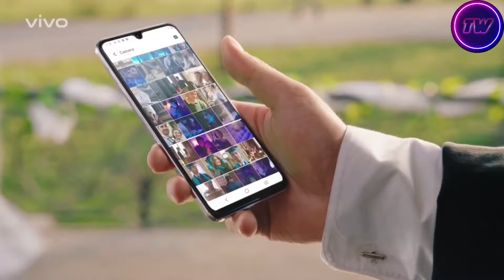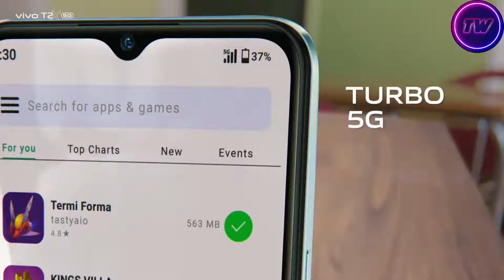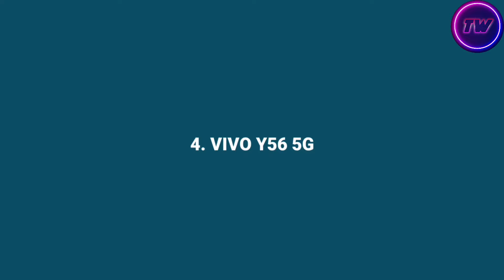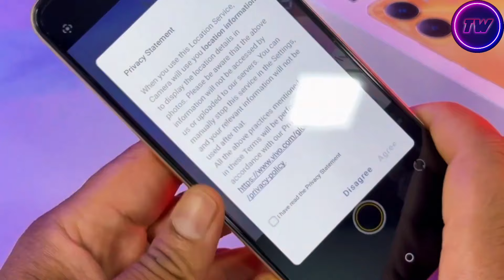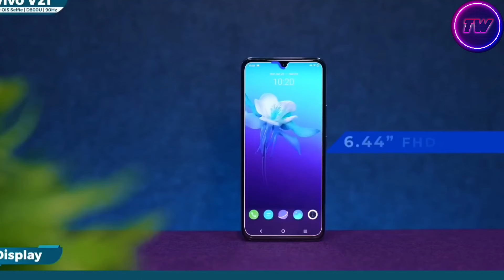12GB | OIS | Top 5 Best VIVO 5G Phone Under 20000 in 2024 | 120H | Best Camera Phone Under 20000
12GB | OIS | Top 5 Best VIVO 5G Phone Under 20000 in 2024 | 120H | Best Camera Phone Under 20000

1) best vivo phone under 20000
2) best vivo phones under 20000
3) vivo phone under 20000
4) best vivo smartphone under 20000
5) vivo phones under 20000
6) top 5 best vivo phone under 20000
7) top 5 vivo phones under 20000
8) best vivo phone under 20000 in 2024
9) best vivo phone under 20000 in 2023
10) best vivo mobile under 20000
11) best vivo phone under 20000 in india
12) vivo smartphone under 20000
13) top 5 best vivo smartphone under 20000
14) best vivo smartphone under 20000 in 2023

5g phone under 20000
best phone under 15k in 2024